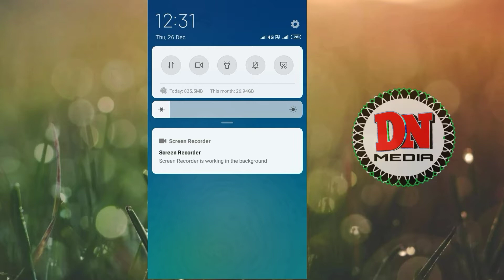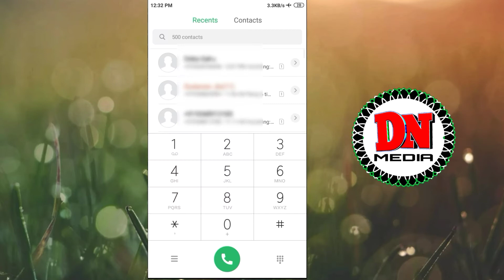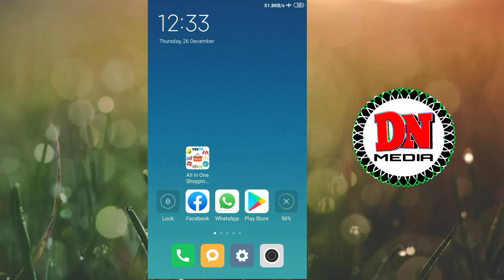Even in flight mode, nternet will run,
Flight mode re internet full speed re kenta chalba asun dekhma